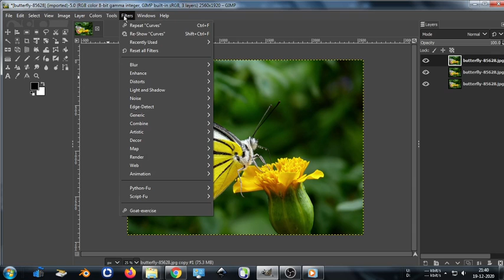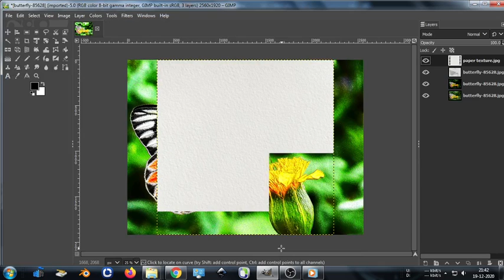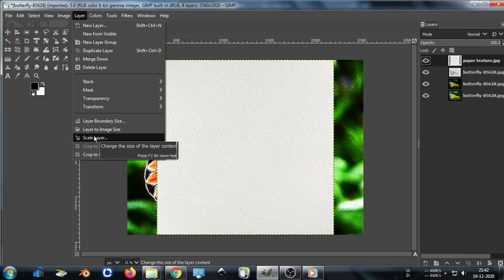Adobe Photoshop Free Alternative GIMP- -From Photo To Soft Color Pencil Drawing .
Adobe Photoshop Free Alternative GIMP-  -From Photo To Soft Color Pencil Drawing .Gimp: How to change a color photo into a soft color pencil drawing. Step by step tutorial, easy to implement.

Gimp Workshop brings very easy to follow tutorials for beginners. 😃 This simple step by step method ensures amazing results, even for novices in Gimp, and covers all kind of different subjects. And when you become more skilled, you can deviate more and more from the steps shown and increase your own creative input. 👌 It is my wish that you will enjoy the amazing and totally free photo editing program Gimp and of course the tutorials of Gimp Workshop.

I hope you have some fun, making this tutorial. If that is the case, please be so kind to give it thumbs up, maybe post a nice comment, and subscribe if you have not done already, to support my channel. I would appreciate that very much!